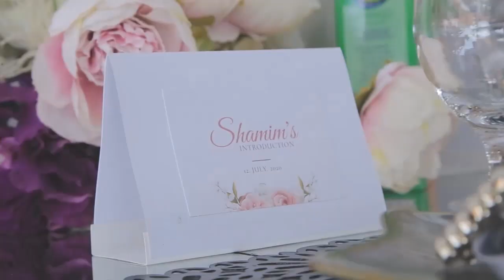OKWANJULA in uganda 2020, See how its being done today SHAMIM & KAREEM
LOVE & MONEY